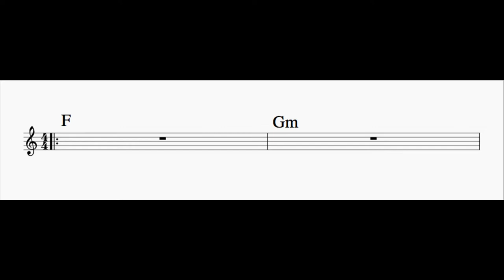I - ii Play Along in F Major